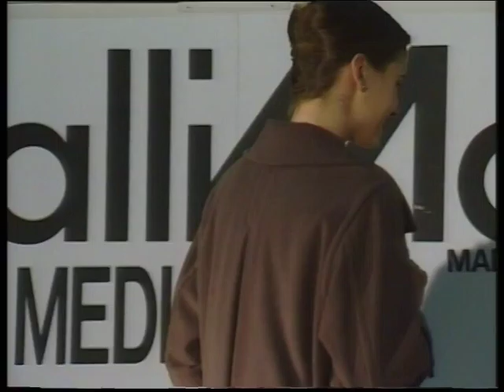Malli Marin muotia Vatevassa v 1991